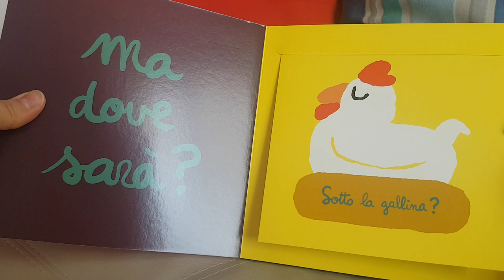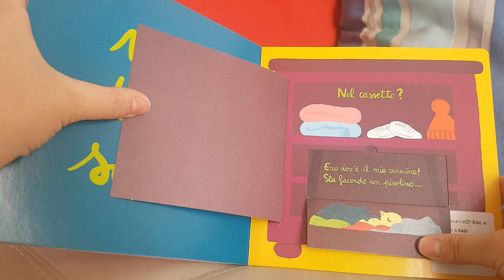Ma dove sarà?